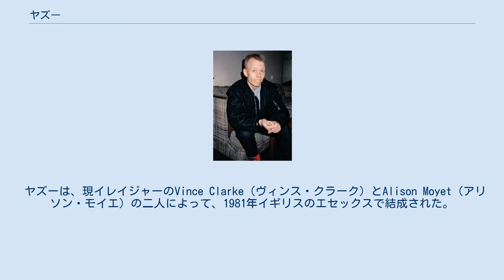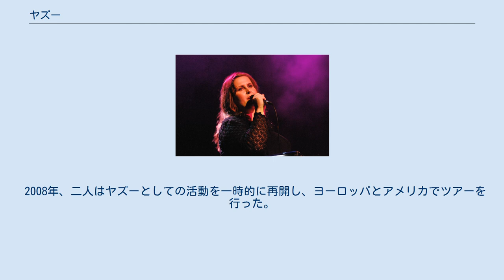ヤズー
現イレイジャーのヴィンス・クラーク アリソン・モイエ ヤズー（Yazoo）は、80年代に人気を博したイギリスのシンセポップデュオ。
 ヤズーは、現イレイジャーのVince Clarke（ヴィンス・クラーク）とAlison Moyet（アリソン・モイエ）の二人によって、1981年イギリスのエセックスで結成された。
 ヴィンス・クラークは1960年7月3日生まれ、イギリスのロンドン出身。
キーボード担当。
テクノ・サウンドを得意とした。
以前はDepeche Mode（デペッシュ・モード）の結成メンバーであり、作詞・作曲を手がけていた。
 アリソン・モイエは1961年6月18日生まれ、イギリスのエセックス出身。
ヴォーカル担当。
ブルーアイド・ソウルの魅力的な歌声の持ち主だった。
 イギリスではMute Records（ミュート・レコード）と契約、アメリカではYazの名前でSire Records（サイアー・レコード）と契約した。
 ヤズーのデビューシングル「Only you」は全英チャート2位の大ヒットとなり、その後、2枚のスタジオアルバムを発表している。
 しかし、1983年に二人は解散を発表した。
その後アリソン・モイエはソロシンガーとなり、「インヴィジブル」のヒットをはなった。
また、ヴィンス・クラークはErasure（イレイジャー）など複数のグループに参加している。
 2008年、二人はヤズーとしての活動を一時的に再開し、ヨーロッパとアメリカでツアーを行った。